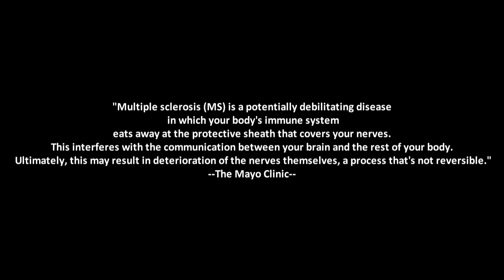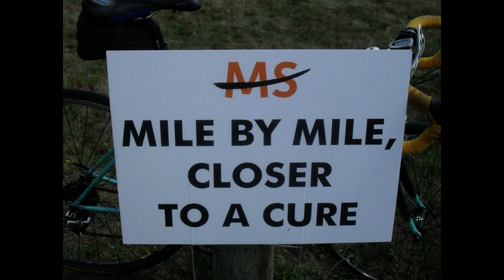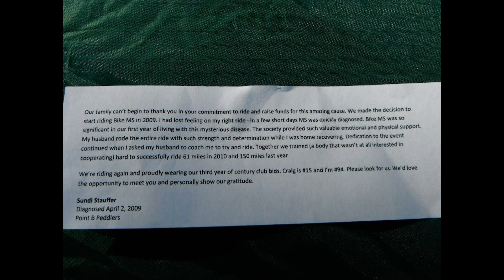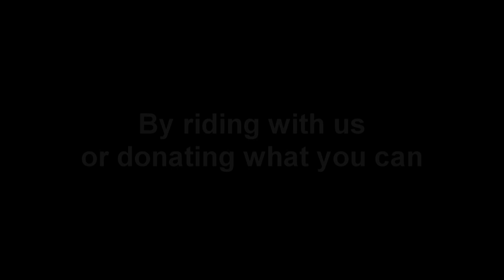Bike MS Team Pro Bono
Since 2008 the WDTL has sponsored Team Pro Bono in the ride to raise money for Multiple Sclerosis research